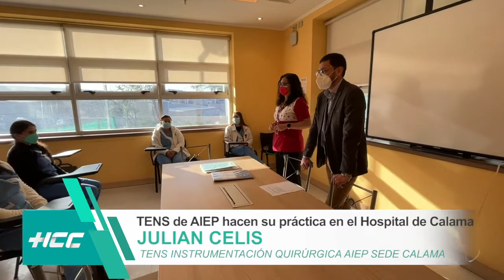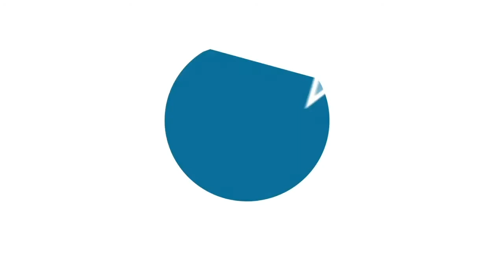8.4.22 Estudiantes del área de la salud de AIEP ingresaron al Hospital de Calama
Estudiantes del área de la salud de AIEP ingresaron al Hospital de Calama Dr. Carlos Cisternas para realizar su práctica profesional

Durante seis semanas, 48 alumnos y alumnas de Técnico en Enfermería de Nivel Superior (TENS) con especialidad en ginecología, en pediatría, en médico quirúrgico y en instrumentación quirúrgica de AIEP realizarán su práctica profesional en el Hospital de Calama Dr. Carlos Cisternas, gracias a un convenio entre el instituto profesional y el Servicio de Salud de Antofagasta (SSA).
Serán dos rotaciones de 24 estudiantes durante el primer semestre del 2022 los que tendrán la posibilidad de formarse junto a destacados profesionales que trabajan en el principal centro de salud de la provincia de El Loa.